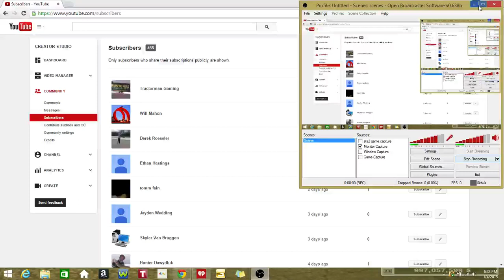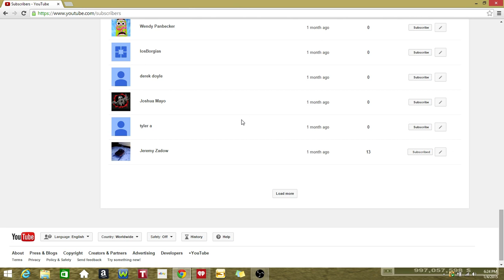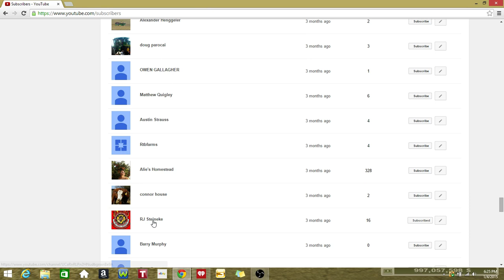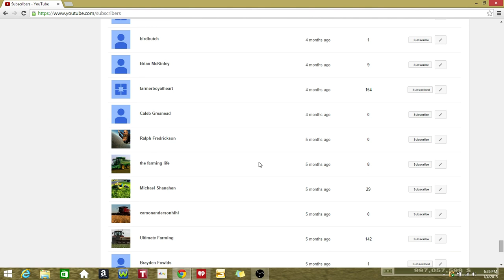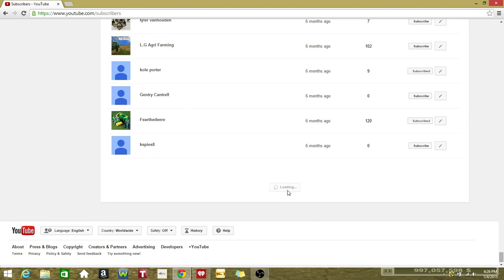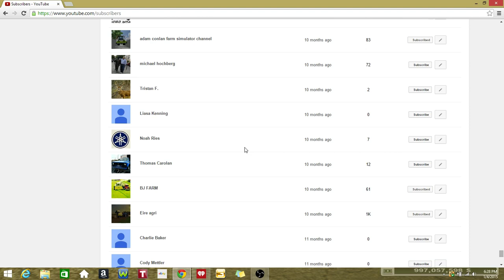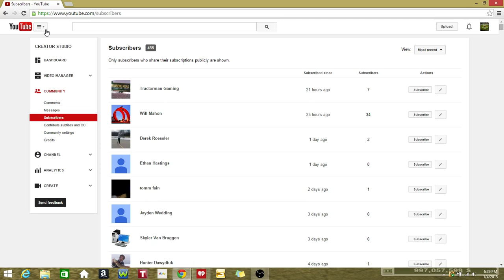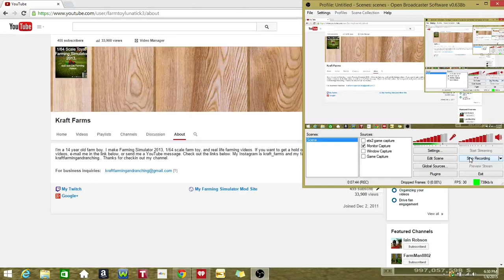Huge Thank You For 455 Subscribers